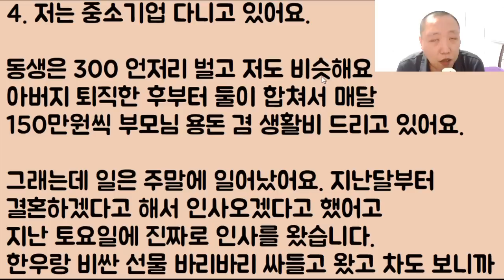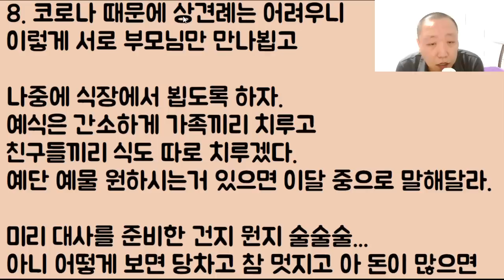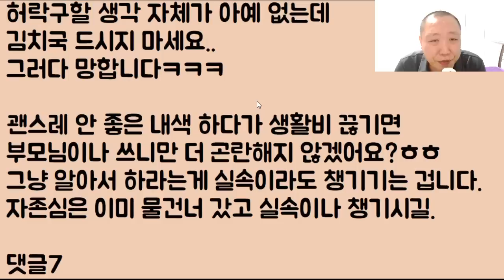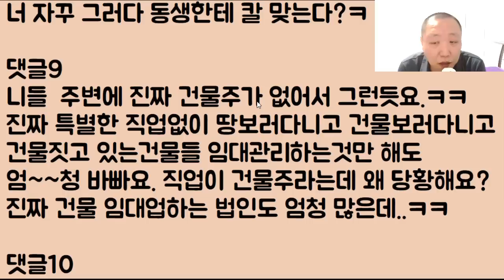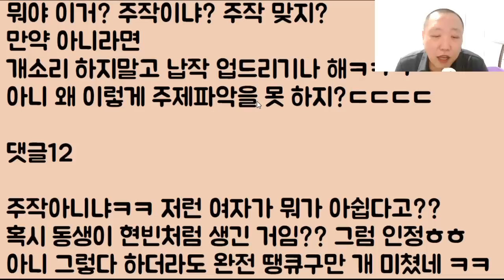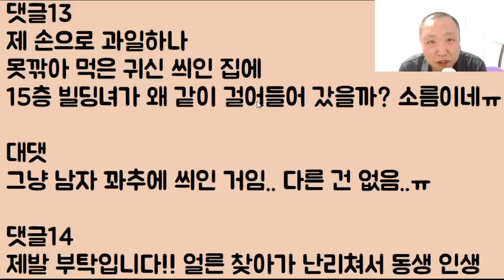[넌 돈도 없잖아ㅋㅋㅋ] 돈 오지게 많은 예비 며느리가 엄마랑 저를 동시에 깔아뭉개는데.. 시짜질이 하고 싶어 미치겠어요ㅠ 이거 뭐 좋은 방법 없을까요???